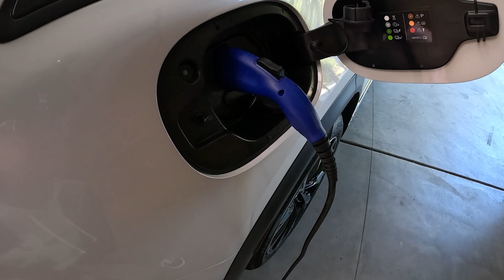2024 Mazda CX-90 - POV Walk Around (Binaural Audio)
MSRP: TBD
Power: 340 hp / 369 lb-ft (I6) 323 hp / 369 lb-ft (I4)
Engine: 3.3L turbo I6 / 2.5L turbo I4 PHEV
Transmission: 8-speed Automatic

0:00 PHEV interior
2:06 PHEV exterior
4:24 Turbo I6 exterior
6:09 Turbo I6 interior